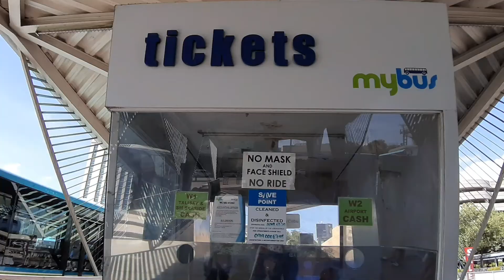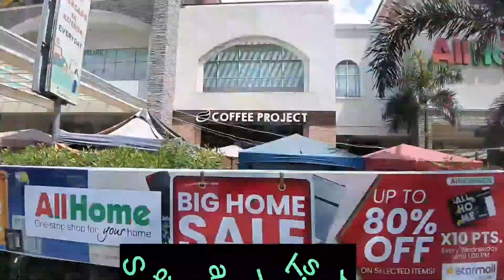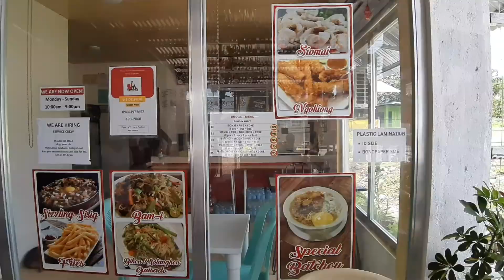Sugilanon sa among adlaw isip usa ka ahente | Ocular Visit| PKS| Site tour | Dala road tour